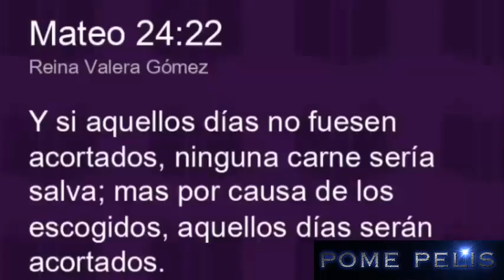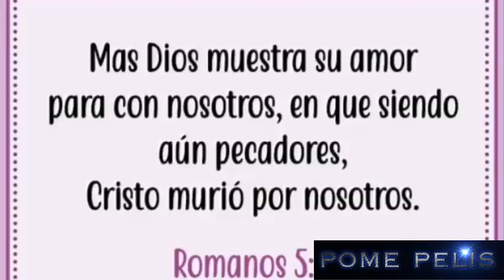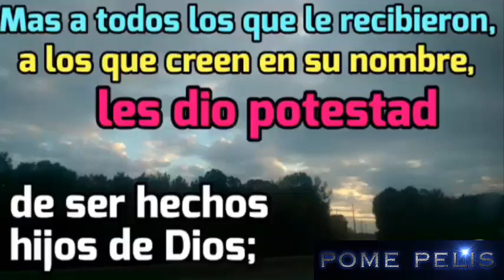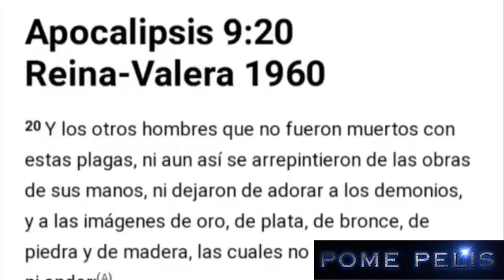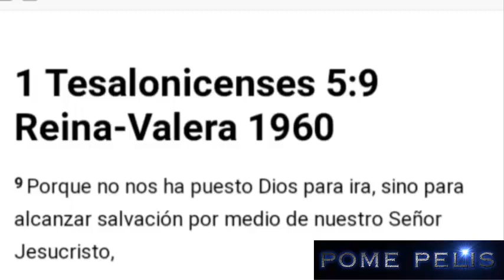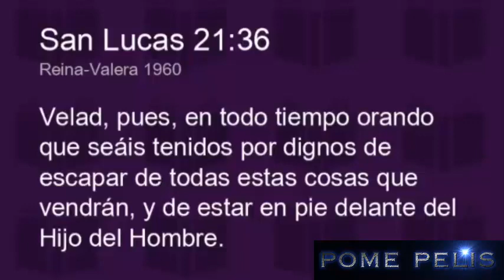EL ARREBATAMIENTO - PREDICAS Y REFLEXION PARA TU VIDA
✅ESPERANDO QUE SEA DE BENDICION PARA TU VIDA